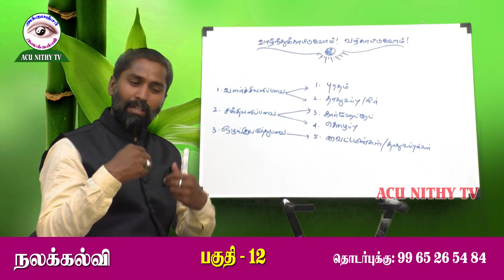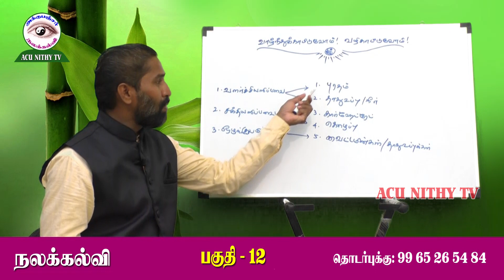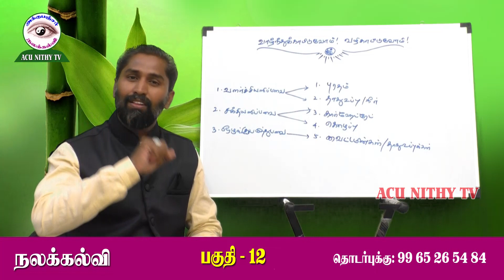சரியான உணவு எது? சரிவிகித உணவு எது?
ACU NITHY TV
ACUPUNCTURE EDUCATION
ACUPUNCTURE TAMIL TUTORIAL
TRAINER - DR. NITHYAANANDAM
EDITING - K. STUDIO
SOUND TRACK - ACU NITHY TEAM

நோய் என்பது தற்காலிகம் ஆரோக்கியம் என்பது நிரந்தரம்

நிரந்தரமான ஆரோக்கியத்தை கவனிக்காமல், திரும்ப பெற முயற்சி செய்யாமல்,
தற்காலிகமாக வந்த நோயைப்பற்றி ஆராய்ச்சி(டெஸ்ட் எடுப்பது) செய்வதும் அதற்காக பல லட்சம் செலவு செய்வதும் முட்டாள்தனம்.

நோயைப்பற்றி ஆராய்ந்தால் அதை சரிசெய்ய ஊர் ஊராக அலைந்தால் கால நேரமும் காசு பணமும் வீணாக விரையமாகி மன விரக்தியும், கவலையும், வாழணுமா? என்ற வெறுப்புதான் மிச்சம் இருக்கும்.

ஆரோக்கியத்தை இழந்ததால் குறைந்து போன நோயெதிர்ப்புசக்தியையும் நல்ல இரத்தத்தையும் திரும்ப பெற எந்த முயற்சியும் இல்லாமால் இருக்கிற இரத்தத்தை பரிசோதனை என்ற பெயரில் எடுத்துக்கிட்டே இருந்தால் ஆரோக்கியம் வருமா? நோய் வருமா?

மனிதா இனியாவது விழித்துக்கொள் நோயை தேடாதே!!!...
ஆரோக்கியத்தை தேடு!!!.

நோய்களுக்கு பெயர் வைத்து நோய்களுக்கு சிகிச்சை செய்து நோயாளியாக வாழாதே!!!...சாகாதே!!!...

எந்த நோய் வந்தாலும் பயப்படாமல் கவலைப்படாமல் ஆரோக்கியத்திற்க்கு சிகிச்சை செய் நிச்சயம் நோய்கள் அழிந்து ஆரோக்கியம் கிடைக்கும்.

நல்லதை தேடினால் நல்லது கிடைக்கும் கெட்டதை தேடினால் கெடுதல் தான் கிடைக்கும்.

நல்ல ஆரோக்கியத்தை பெற்று நலமுடன் வாழ நலக்கல்வியை கற்றுக்கொள்ளுங்கள்.